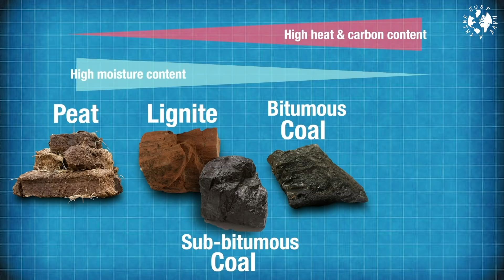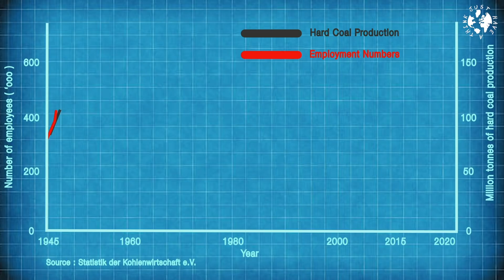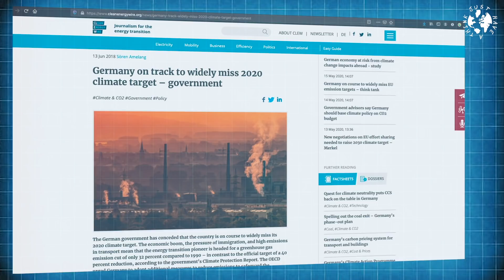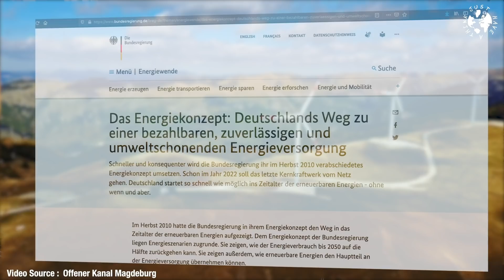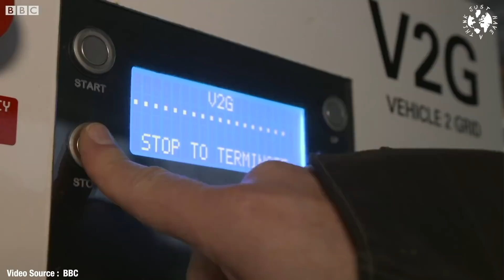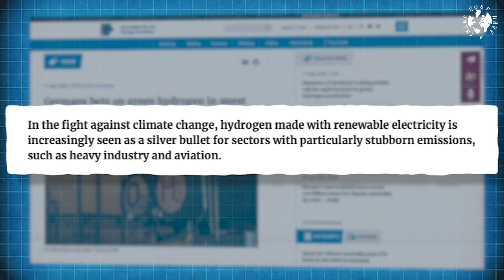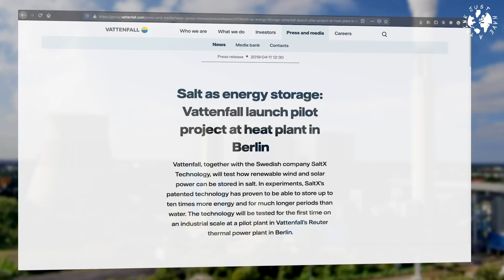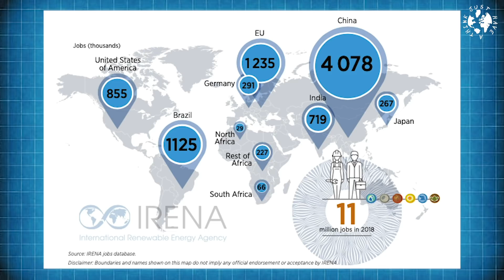Is Germany sustainable?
Wind power now dominates Germany's electricity sector, but the country also still burns millions of tonnes of coal every year. So what is Chancellor Merkel's plan for a genuinely sustainable future at the heart of Europe?